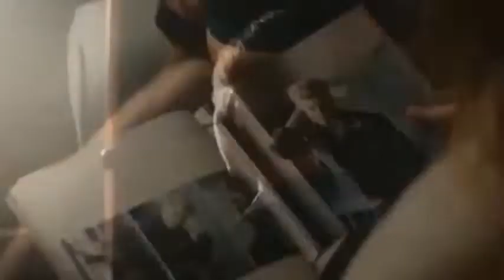Max & Rosy (cover )Pregherei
E'un onore postarti  nel suo canale
avevate fatto un capolavoro le vostre voci cosi' bene amalgamate  fate venire i brividi
bravissimiiiiiiiiiiiiiiiiiiiiiiiiiiiiiiii bellissimo il tuo regalo alla sua memoria e per il suo compleanno e lui direbbe.
Rosyyy sei fantastica e che bel video che  hai fatto
grazie  grazie Rosy un baciooooooooooooooo